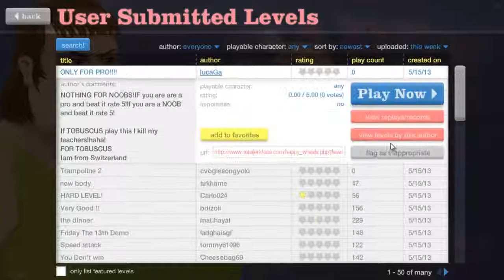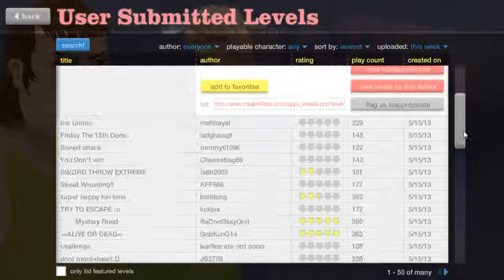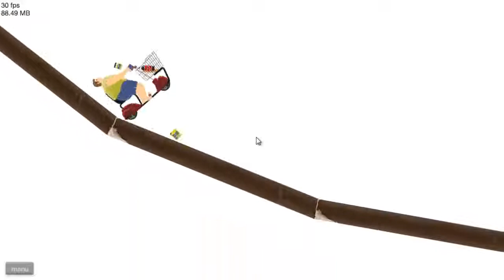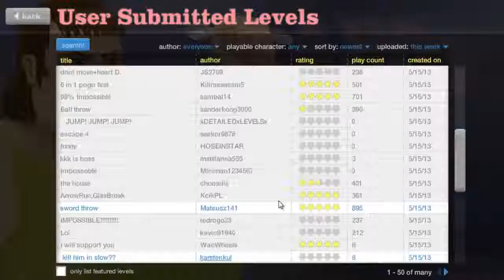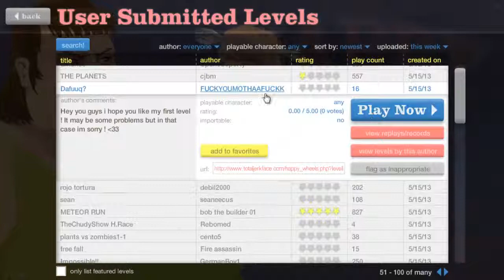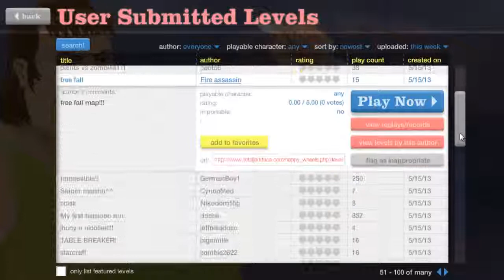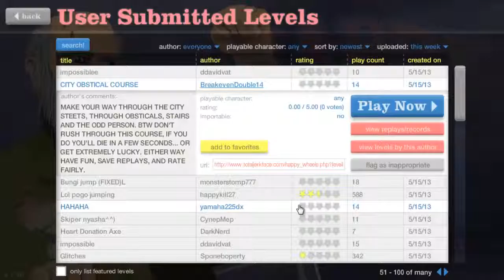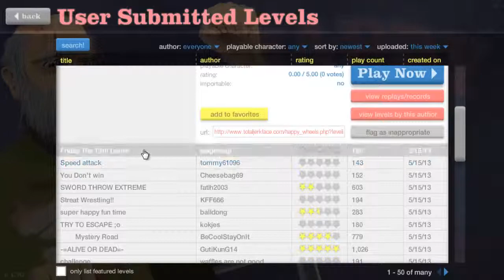Happy Wheels #10 w/ MLGPanKacez (I'm so bad at this)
hey MLGPanKacez here hope you enjoyed, if you want to make maps for me name them (name) for MLGPanKacez or something like that, thanks again and till next time PanKacez fans ta-ta
skype: sandyhd123

Jamie aka snoje
for the support love ya'll